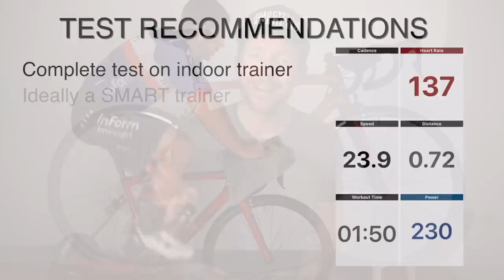My Wife wants a Wahoo KICKR BIKE! (& channel update)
The Kickr bike has been getting a bit of press recently and as I'm doing a fair amount of indoor cycling at the moment, I reached out to Wahoo here in Australia to see if I could get my hand on one. They kindly said yes, so I will be testing the Kickr bike over the next month or so with a view to providing an independent review on the channel down the track. As my wife, Alice, also rides indoors, typically on a Wahoo Kickr on her Specialized Tarmac, she is also keen to give it a go. In fact, she is saying she already wants one!

In addition, I will provide an update on the channel and also what is happening with my crank length change from 165mm to 172.5mm.